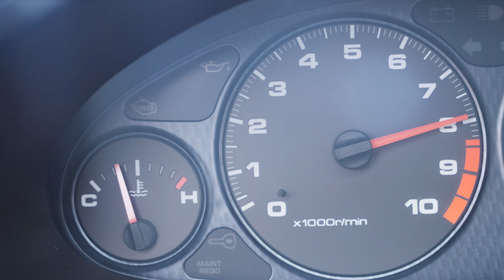Honda Chief Engineer Shares Passion for Cars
Honda Chief Engineer Bryan Hourt became interested in cars at an early age since his father owned a body shop. This interest eventually led him to work for Honda in Ohio. Once Bryan laid eyes on the NSX during a crash test simulation, he realized he needed to own one. The video further dives into his car collection, and how his passion has been inspired by Mr. Honda.